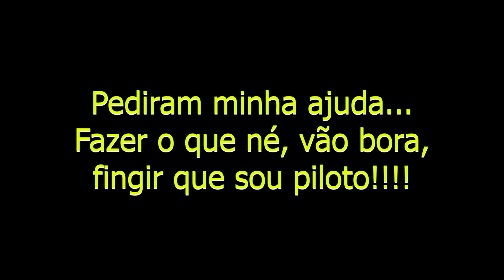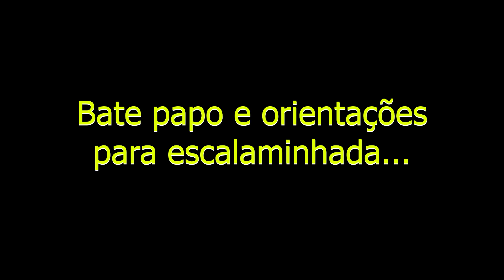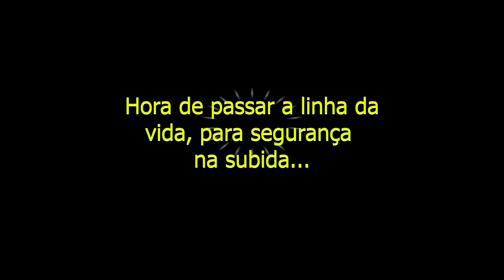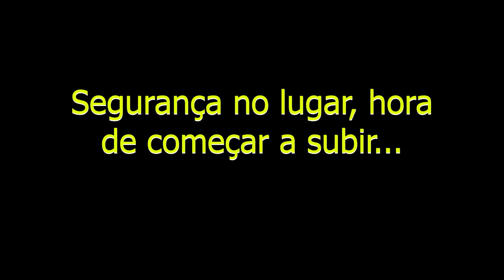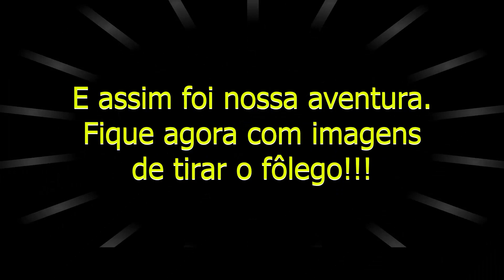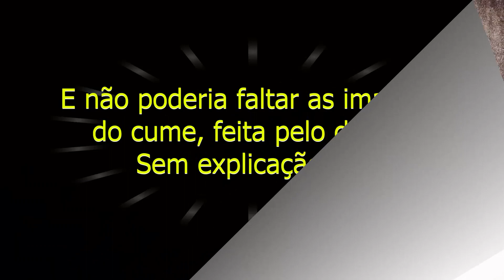RAPEL - 5 PONTÕES Itaguaçu/Laranja da Terra - ES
Nesse vídeo Giovani Costa, Especialista em Resgate em Alturas, vai te mostrar o passo a passo de como foi o Rapel em 5 Pontões, na Cidade de Itaguaçu/Laranja da Terra ES. Te contar como foi a trilha, a escalaminhada no testa de 120m, como foi o Rapel de 60m, exatamente, como aconteceu!
Para você que nunca trabalhou com Rapel, nem em aventuras e pra você que já trabalha com Rapel e já fez aventuras, esse vídeo pode te mostrar detalhes que você não sabia e vai passar a conhecer a partir de agora.
Quem chegou no Canal, não sabe nada e pretende fazer seu Rapel sem a necessidade de pagar aqueles valores altos para praticar o esporte com instrutores, vai ficando por aqui, vamos passar um "Curso Inteiramente Grátis" pra vocês do básico ao avançado.
Toda semana teremos vídeos novos!
Nosso Canal é bem simples, porém, muito objetivo. Vamos trabalhar com duas frentes: como temos um grupo de aventuras, vamos trabalhar postando nossas aventuras de final de semana e juntamente a isso, iremos passar um curso completo. Faremos módulos pequenos, bem explicativos, de forma que qualquer pessoa, até mesmo as mais leigas no assunto consigam captar a mensagem e executar em casa com facilidade.
Falaremos de normas, materiais, nós e amarrações, ancoragens, resgate com vítima entre muitos outros assuntos.
Se liga e não perca por nada nosso conteúdo, está aí a oportunidade de você fazer um curso inteiramente grátis, com um conteúdo super de primeira.